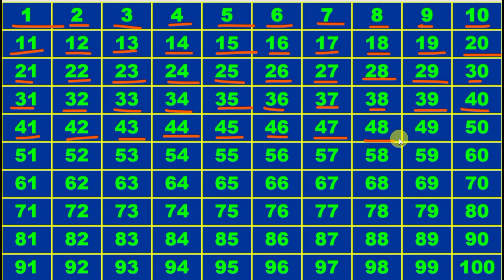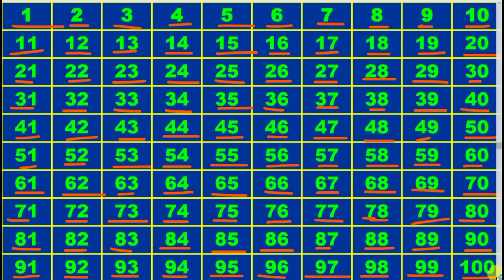Learn to Counting 1 to 100 | 1234 numbers | one two three | 1 से 100 तक गिनती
Hello if you want to learn Learn to Counting 1 to 100 | 1234 numbers | one two three | 1 से 100 तक गिनती  | 1 to 100 Counting watch this video to last thank you.

This video will help to learn 1 to 100.
After watching this video can easily speak  1 to 100.
 1 to 100 are the first step to learn.
In this video , Youngest Youtuber is helping  to Learn  1 to 100.
 1 to 100 in Hindi is easily taught by Birendra Kumar.
He is young youtuber . Her aim is to help to Learn 1234
This is the video who wants to learn 1 to 100  fast.